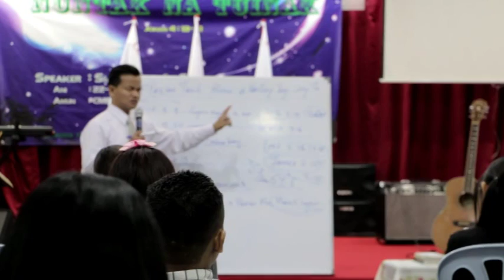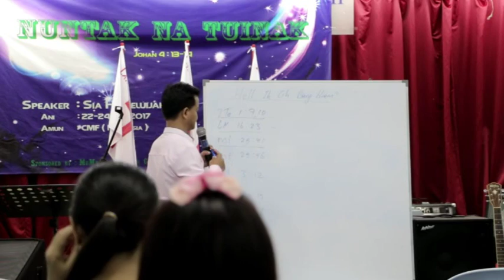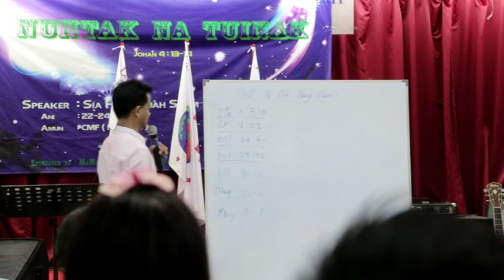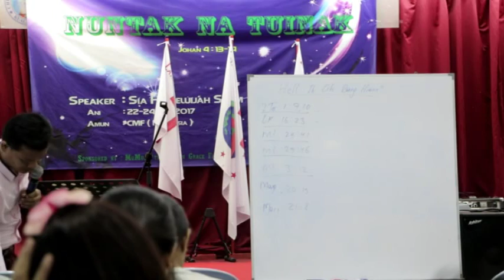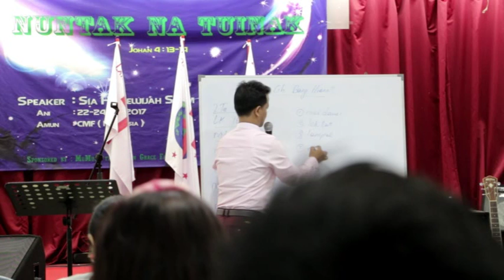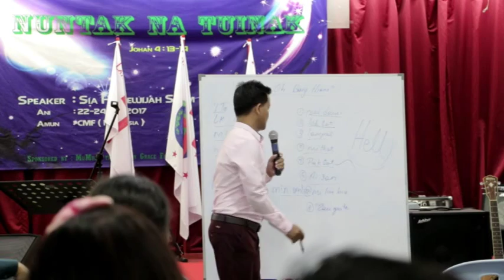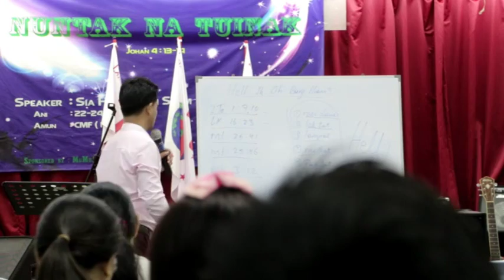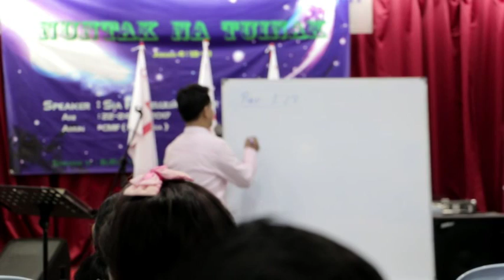Hallelujah Suum, CMF,Malaysia,2017 (G)